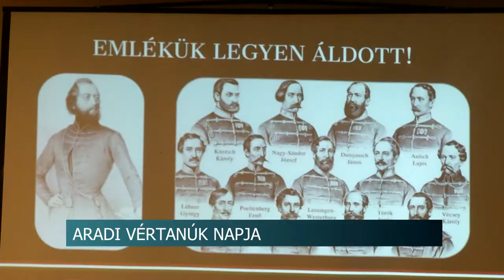Aradi Vértanúk Napja - Bonyhádon, Dombóvár, Paks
Aradi Vértanúk Napja - Bonyhádon, Dombóváron és Pakson

Gyertyákkal, koszorúkkal és kulturális műsorral emlékeztek meg a Nemzeti Gyásznapról Tolna megye szerte. 1849. október 6-án végezték ki Aradon a magyar szabadságharc 13 honvédtábornokát, Pesten pedig Batthyány Lajost, az első magyar felelős kormány miniszterelnökét. A vérontás 172. évfordulójára Bonyhádon, Dombóváron és Pakson is megemlékeztek.